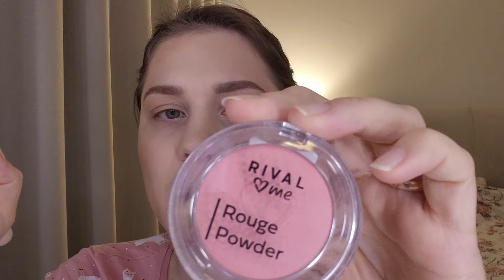Valentino dienos progos makiažas ❤️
Sveiki,

šiandien susitinkame Valentino dienos progos makiažo video.
Tikiuosi šis video įkvėps ir jus pačias pasipuošti ir pasigrąžinti.
Gero žiūrėjimo.
Pasekite mane instagraame: ingridagece